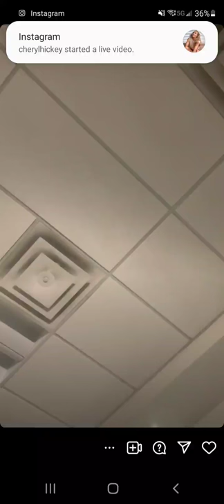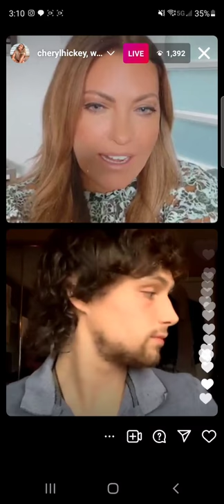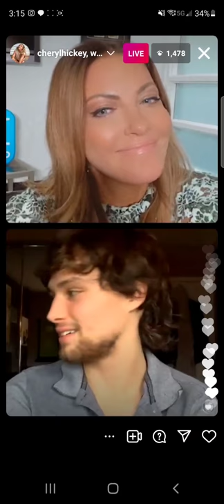Whiteyy18 Instagram live with Cheryl Hickey of ET Canada Nov 25, 2021